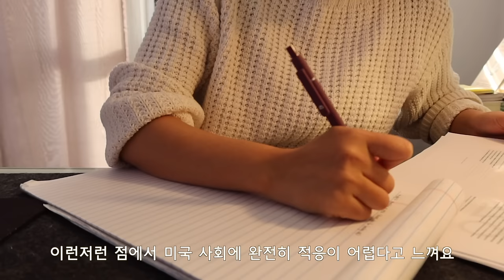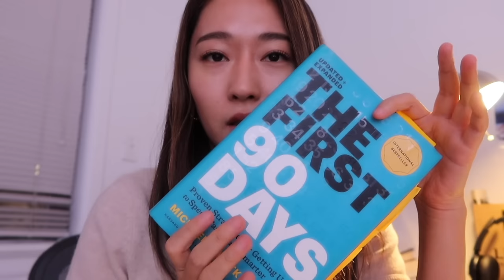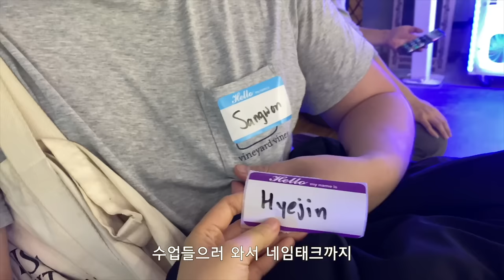첫 출근 루틴 | 출근해도 일하지 못한 첫 주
📌  Times Stamp
0:00 첫 출근 전 루틴
1:09 미국에서 멘토를 만난 과정
4:13 첫 출근 아침
5:38 첫 출근에 읽어보면 좋은 책 추천
7:40 뉴욕 저녁 - izakaya toribar
10:01 뉴욕에서 아옳이 님 만난 썰
10:42 미국에서 비치 발리볼 배우기